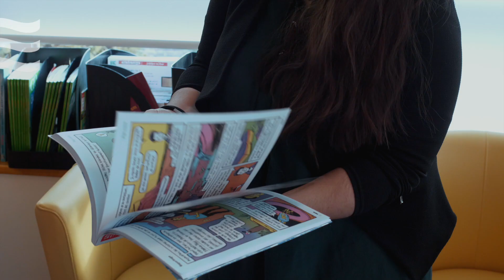Réseau des médiathèques du Val d'Ille-Aubigné : le lecteur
Prises de vue et montage : Tom Cohuet